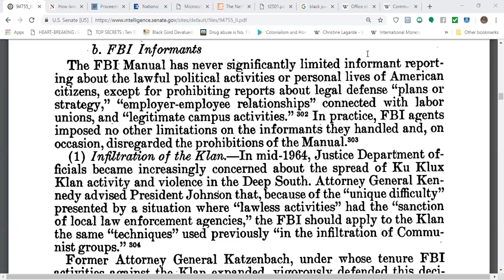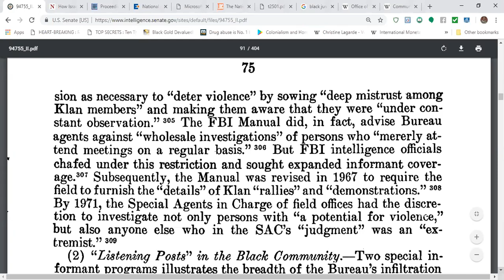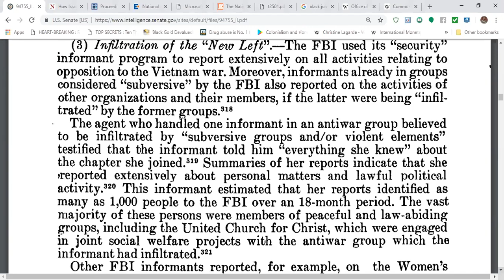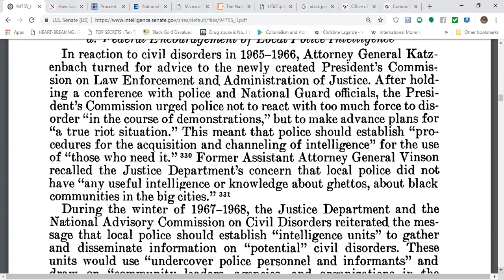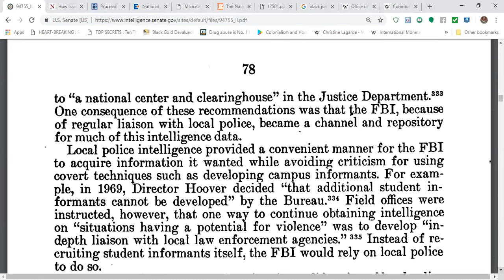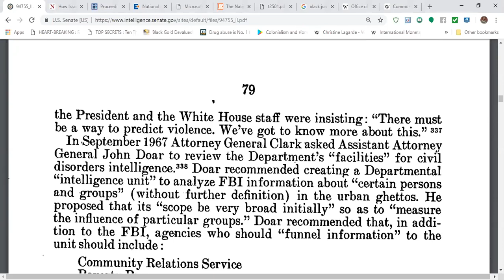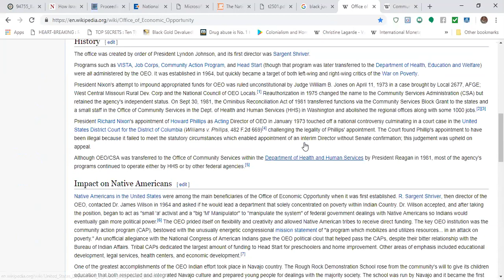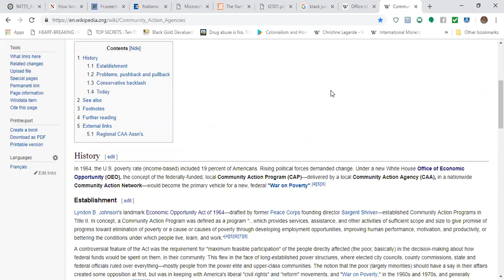Church Committee: "Listening Posts" in the Black Community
This video discuss The Church Committee Book II: Listening Posts in the Black Community. "Ghetto Informant Program" , The
original concept was to establish a "listening post" by recruiting a
person "who lives or works in a ghetto area" to provide information regarding the "racial situation" and "racial activities."

These units would use "undercover police personnel and informants" and draw on "community leaders, agencies, and organizations in the ghetto."

REFERENCES:
Church Committee Book II

Iskosi Umfundisi